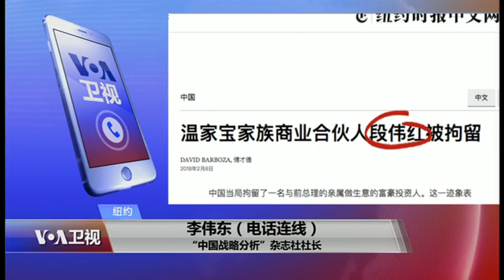焦点对话：商业伙伴被拘，温家宝家族再被曝光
中共前反腐沙皇，习近平的政治盟友王岐山近日当选湖南省人大代表。中外多家媒体引用消息来源的话说，王岐山接下来将出任国家副主席，主管目前问题重重的美中关系。此举将打破中共用人惯例，意味着王岐山继十九大以69岁之龄退出中共领导层之后，再度复出政坛。国家副主席在中共传统中是一个比较弱势的职务，王岐山出任此职，有多大的发挥空间？王岐山素以其“进攻型”风格著称；由他来主管美中事务，对美国来说是一个好消息还是坏消息？